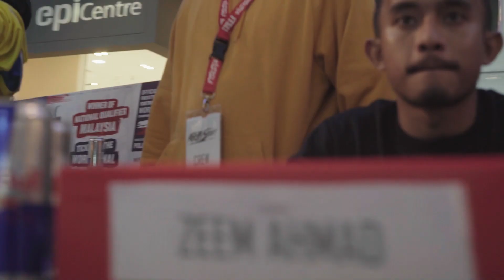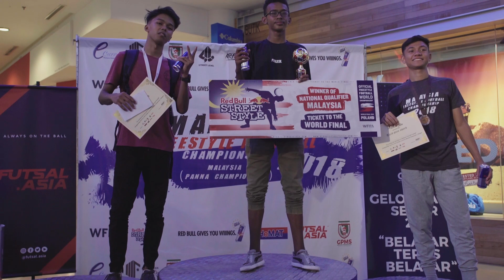Malaysia Red Bull Street Style World Qualifiers 2018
Malaysia Freestyle Football Championship Red Bull Street Style World Qualifiers 2018 organised by Keep It Street KL .

Support by : Ecurve , GPMSWP , HEMAT , STREET LEVELMY , THEWFFA , FUTSAL.ASIA , REDBULLMY

Video by : REDBULLMY